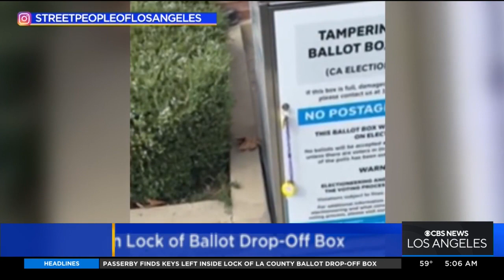Keys in lock of ballot drop-off box found by voter in Woodland Hills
Officials are looking into security concerns less than a week until Election Day.